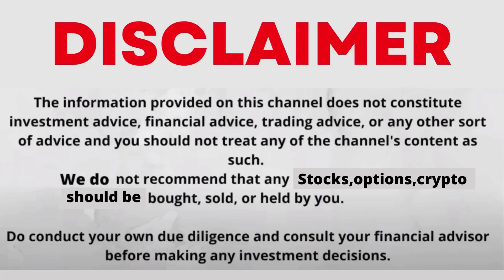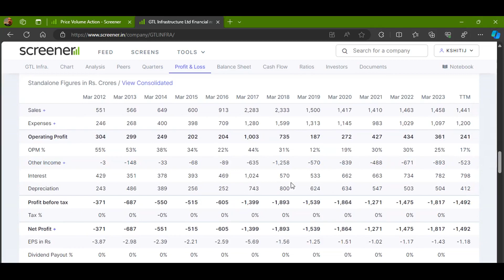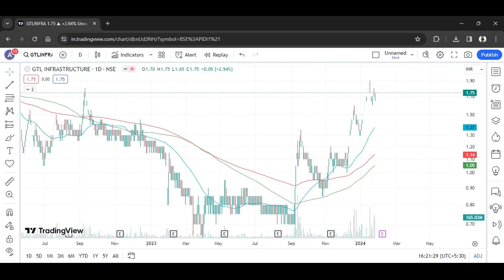GTL INFRASTRUCTURE LTD STOCK LATEST NEWS | IS IT TIME TO TAKE AN EXIT FORM THIS STOCK? | BUY OR SELL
1) Open Dmat On Angel One Using The Link Below And Get Free Equity Delivery & Flat Rs. 20/order for Intraday, F&O, Currency & Commodity

gtl infrastructure share latest news today
gtl infrastructure share market
gtl infrastructure share analysis
gtl infrastructure share price
about gtl infrastructure share
gtl infra share cnbc awaaz
gtl infra share latest news bonus
gtl infra share buy or not
gtl infra share ke bare mein bataen
gtl infrastructure today news
gtl infrastructure
gtl infrastructure analysis
g t l infrastructure ltd
gtl infra share ka kya hoga
gtl infra share latest news in telugu
gtl infra share latest news target
gtl infra share latest news telugu
gtl infra share latest news tamil
gtl infra share latest news 2024.